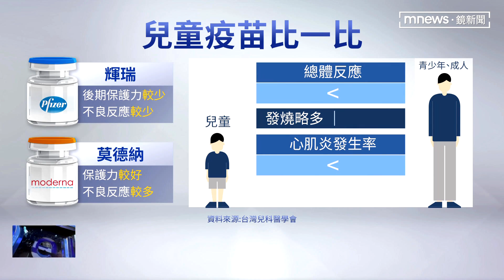6-11歲兒童打莫德納半劑量 5縣市率先開打｜鏡新聞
指揮中心從今天（2日）起，開放6-11歲兒童接種半劑量莫德納，全台5個縣市包括桃園、彰化、雲林和高屏，率先在今天（2日）開打，不過因為輝瑞兒童疫苗，有望在6月前看打，讓不少家長「臨時抽單」想再等等。只是兒科醫學會也建議，不要選廠牌，兒童打疫苗不管是副作用、還是心肌炎發生率，都比青少年、成人低。